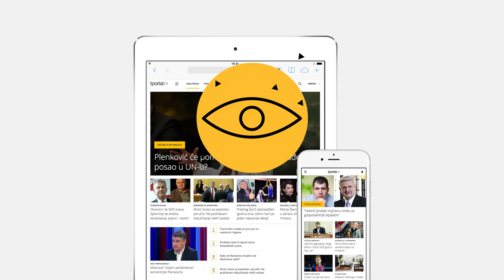Dobrodošli na potpuno novi, redizajnirani tportal!